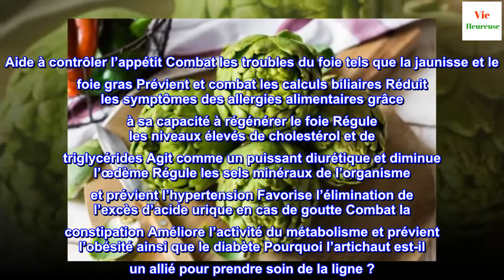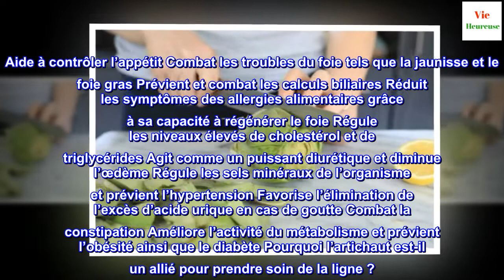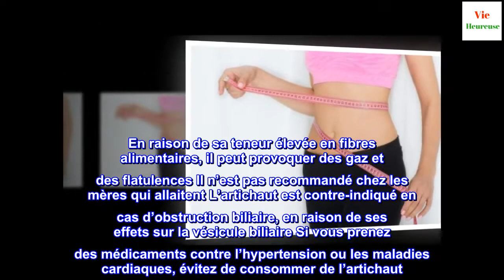Avantages de l'artichaut : un allié pour prendre soin de sa ligne